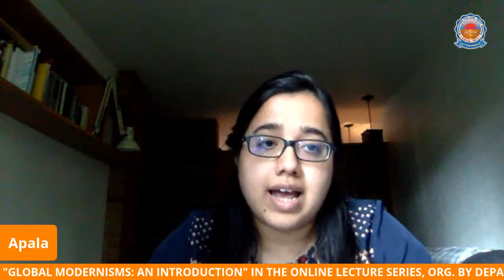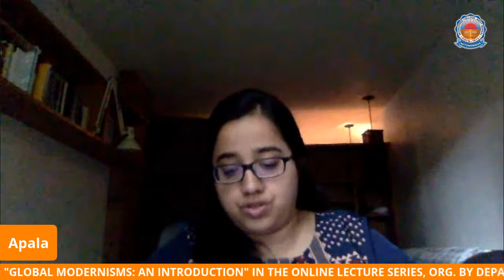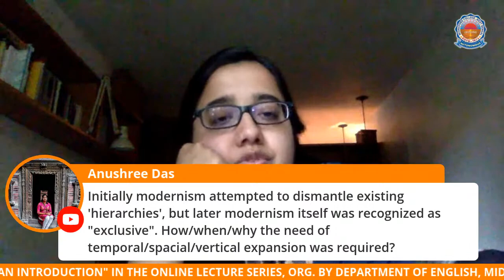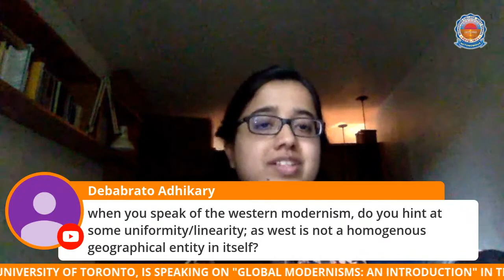Apala Das: Global Modernisms: An Introduction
Apala Das
University of Toronto
Topic: Global Modernisms: An Introduction